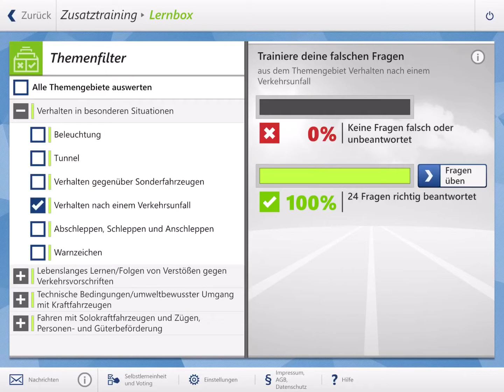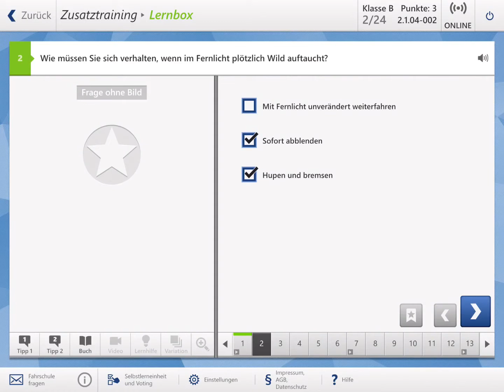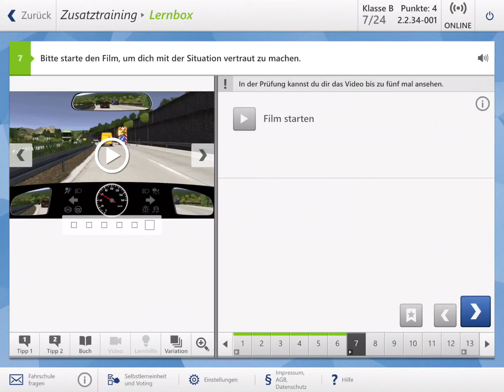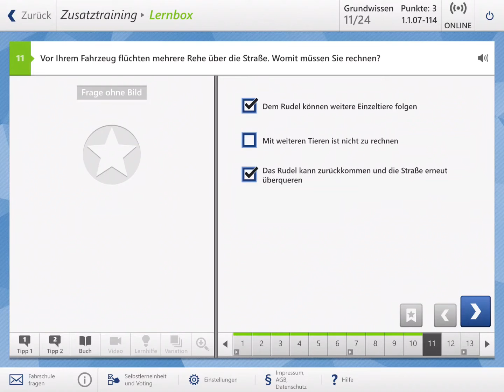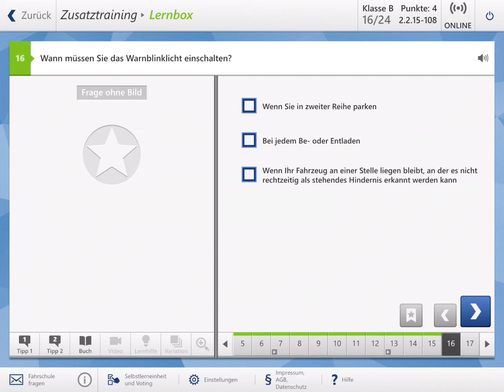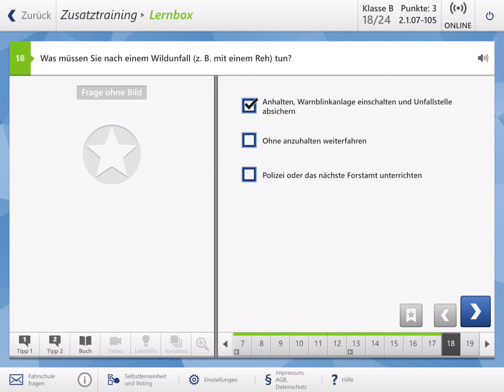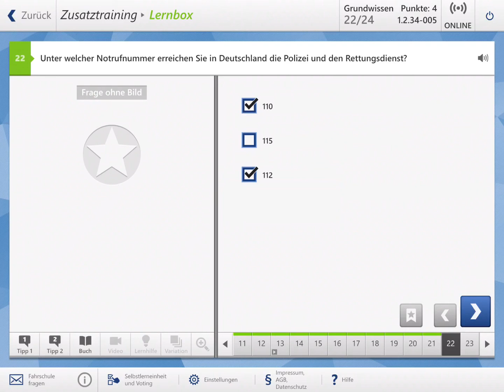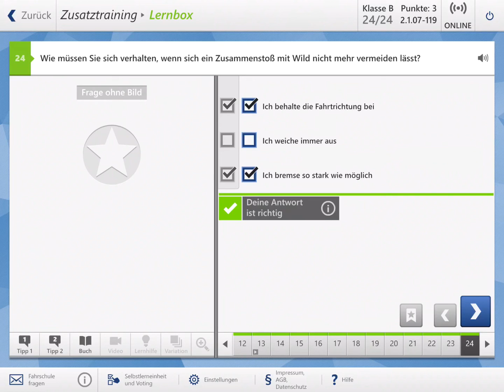Học lý thuyết lái xe ở Đức 1137 câu,Mẹo học lái xe auto đề tài 55:Verhalten nacheinem Verkehrsunfall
Học lý thuyết lái xe ở Đức, Mẹo học lái xe auto đề tài 55:Verhalten nach einem Verkehrsunfall
khám phá thêm về cách học lý thuyết lái xe, bạn có thể truy cập
 Mỗi ngày các  bạn chỉ cần học đi học lại khoảng 30 câu đến khi chỉ cần nhìn vào câu hỏi mà bạn trả lời được đáp án là ok.  trên  kênh YouTube của mình  có cách học mẹo tuỳ theo từng câu hỏi giúp những người không biết hoặc kém tiếng Đức có được bí quyết học lý thuyết lái xe ô tô và thi đậu lý thuyết lái xe ô tô ở Đức.
Vào YouTube tìm Quyết Nguyễn Cảnh các bạn sẽ tìm thấy được tất cả Video của chúng tôi, Ủng hộ kênh bằng cách xem hết quảng cáo , Đăng ký ,(Subscribe) ,LIKE ,share (chia sẻ ) Video nhé, Chúc các bạn nhiều sức khỏe.
hoặc các bạn cũng có thể xem trên Facebook của mình
Gửi những ai đang chán nản vì học lái xe ô tô ở Đức

A. Với những bạn đang học lý thuyết, học hoài học mãi chẳng nhớ được.

1, Các bạn hãy dành thời gian và hãy thật sự tập trung, có thêm giấy bút bên cạnh ghi chú, đặc biệt ghi chú những câu các bạn hay bị sai. Nhớ là phải dùng bút, giấy và viết lại, vì quá trình viết này sẽ giúp các bạn nhớ tốt hơn là các bạn chụp hình và xem nhé. Việc các bạn ghi sẽ giúp hình ảnh của câu hỏi đó in sâu vào trí nhớ của bạn lâu hơn đấy, tin mình đi, khoa học chứng minh rồi nhé.

2, Hãy chọn phương pháp học phù hợp đi từ dễ đến khó và đi từ ít đến nhiều. Lúc này các bạn sẽ có cảm giác hoàn thành và chiến thắng được.

3, Tìm người trợ giúp, bất cứ ai mà các bạn muốn, thậm chí là khách hàng của bạn, bạn bè, người dưng, và cả mình nữa, vì mình là chuyên làm việc đó mà ...

B, Với những bạn đang học thực hành và suốt ngày cứ bị giáo viên la mắng, tốn rất nhiều tiền mà không được thi.

Khi ba mẹ các bạn   tạo ra các bạn, lúc ấy có hàng triệu tinh binh chen lấn và tìm cách, nhưng bạn là người mạnh mẽ nhất và thông minh nhất và bạn đã có mặt trên đời ngày hôm nay. Dù cho cuộc đời có sóng gió đến thế nào, có bất công với số phận của bạn thế nào thì cũng hãy mỉm cười và tiến về phía trước thôi. Vì quá khứ của bạn thực sự huy hoàng, bạn là chiến binh mạnh mẽ nhất đấy.

Học lái xe là 1 quá trình rèn luyện kỹ năng của nhiều bộ phận trên cơ thể. Các bạn mất thời gian luyện tập thì mới thành thục. Vấn đề quan trọng nhất là tâm lý của bạn. Nếu các bạn sợ hãi thì sẽ mất rất nhiều thời gian để làm được việc đó.

1, Học từ bạn bè, đồng nghiệp: hãy chia sẻ khó khăn của bạn với người xung quanh của bạn để tìm sự giúp đỡ. Tìm xem có ai đó có thể đưa các bạn đến Übungsplatz để thực tập vào những lúc rỗi.

2, Cần có ai đó cùng hoàn cảnh và động viên nhau cố gắng lên, và hạn chế than vãn, kêu chán nản. Vì việc chán nản chỉ khiến các bạn mất động lực thôi.

3, Học từ người lạ: Tốt nhất là các bạn leo lên xe Bus và ngồi ngắm người lái xe, nếu được hãy quay video họ đã lái xe như thế nào để học hỏi, đặc biệt là những động tác quan sát của họ, nhất cử nhất động các bạn phải học.

4, Hãy đi bộ ra các ngã tư, ngã 3, những đoạn đường khiến các bạn hay bị lỗi, xem người tham gia giao thông họ đã lái như thế nào. Đặc biệt là những nơi đèn đỏ mà có mũi tên màu xanh.

5, Khi học lái, hãy quay video của buổi học, vì trên đoạn đường này các bạn bị lỗi ở chỗ nào giáo viên sẽ la mắng, góp ý các bạn ở chỗ đấy. Nhiệm vụ của các bạn là xem lại và nghiên cứu thật kĩ chỗ đấy, để lần sau mà tránh. (Tuyệt chiêu đấy)

6, Khi các bạn mắc lỗi ở chỗ nào thì hãy xin giáo viên đi lại đúng con đường ấy và ngay lúc đấy. Tức là sai ở đâu thì phải sửa ở đó, phải làm ngay lúc đó thì mới nhớ. Hoặc về xem lại video cũng được. (Tuyệt chiêu đấy)

7, Bất khả kháng thì đổi giáo viên, hoặc đổi trường một khi bạn có cảm giác bất an.